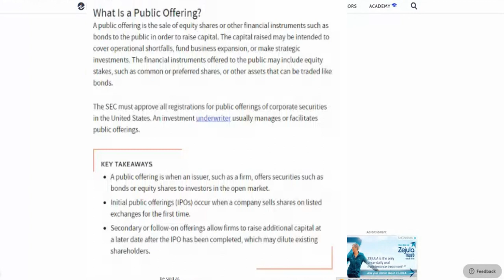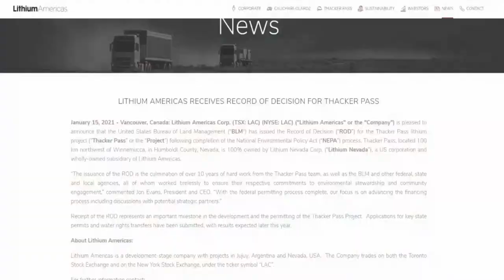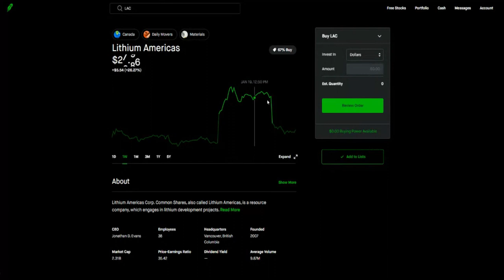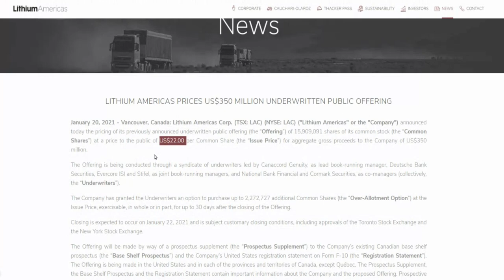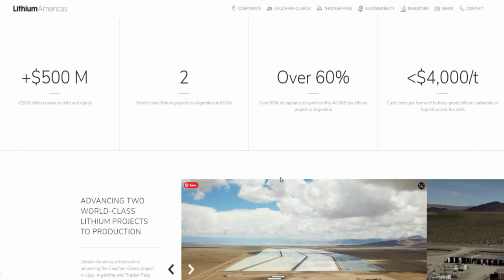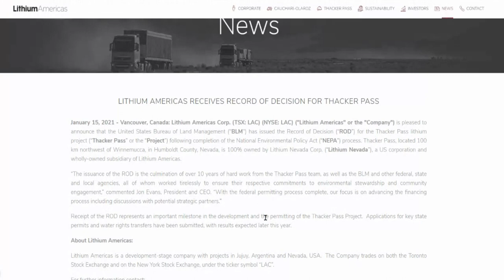WHY $LAC STOCK IS DOWN 🔥🔥🔥 SHOULD YOU BUY $LAC STOCK NOW? LITHIUM AMERICAS OFFERS EQUITY OFFERING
My Favorite Investing Book
My Favorite Personal Development Book

Based in Minneapolis
Mr. V